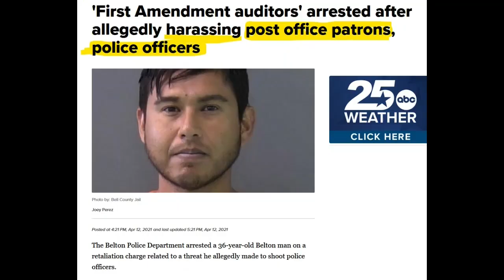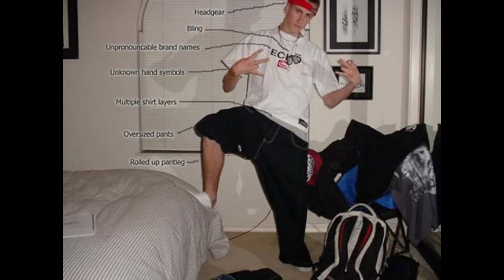Frauditors are fighting for our rights.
Do you think frauditors and 1st Amendment Auditors are fighting for our rights?